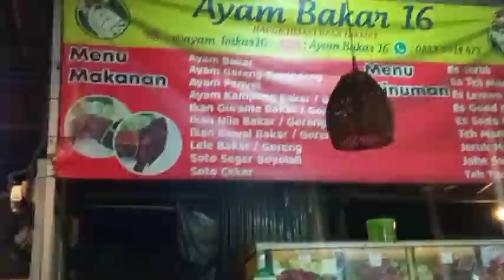KUCING NAIK MEJA MAKAN DIKERAMAIAN ORANG...EMANG GA DIUSIR SIH TAPI KUCINGNYA BERHARAP DIKASIH MAKAN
ROBBY AGUSTIAWAN
CIMB NIAGA
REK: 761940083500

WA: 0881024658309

ISI SALDO SHOPEPAY;
*bisa isi dialfamart sebutkan saja kekasir nomor ini   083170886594 (ingat cuma dialfamart)

! SEKECIL APAPUN YANG KITA TANAM PASTI AKAN KITA PETIK JUA. TRIMAKASIH ATAS BANTUAN TEMAN2 SEMUA SEMOGA ALLAH SWT SENANTIASA MEMBERIKAN KEBAIKAN UNTUK KITA SEMUA BAIK DIDUNIA DAN DIAKHIRAT.